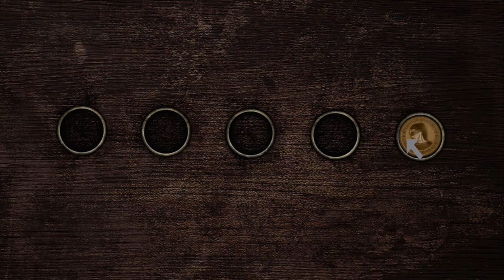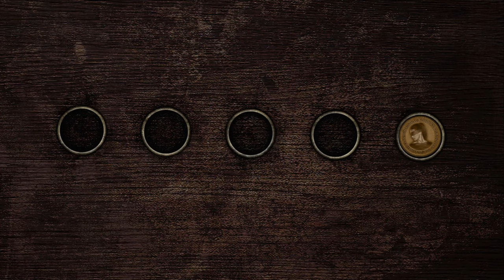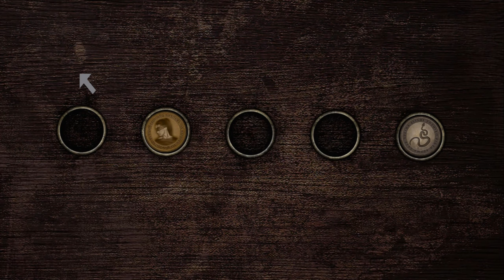Lets Play Silent Hill 2 - Deutsch - Part 8 - Angelas traurige Geschichte 😶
Wir treffen Angela wieder und lernen etwas über ihre traurige Geschichte. Außerdem lösen wir das Münzrätsel.